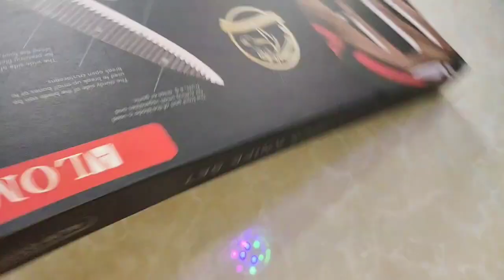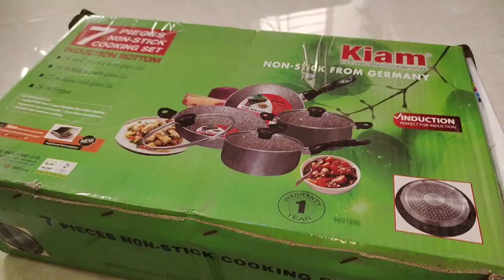আমার সংসারের শখের কেনাকাটা কি কি কিনলাম দেখুন